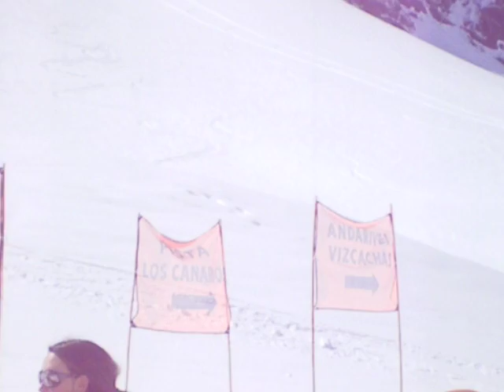Andarivel Vizcacha Portillo Chile 2008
NotAr que subo con otro persona, era un profesor de esqui...Romi que no veia nada en el decesenso los confude conmigo. dsp se da cuenta y me filma a mi. Soy el 2do